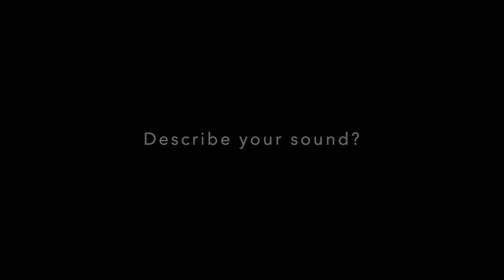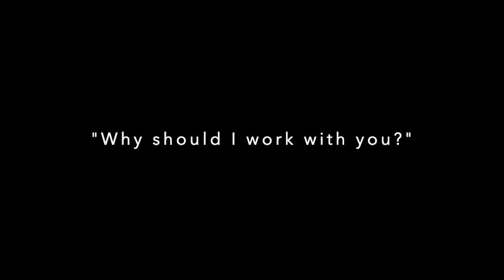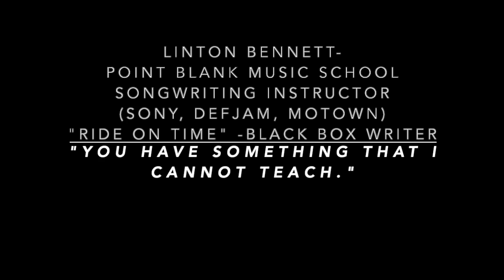Kerfo Music - Songwriter & Producer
Hi guys my name is John Kerfoot aka Kerfo Music. I'm a songwriter, producer & multi-instrumentalist from the UK. Thank you very much for checking out who I am & what I do! I hope that you enjoyed the video.

I have written songs & produced music for the following:
-Universal Music
-Sony Music
-Warner Music
-Avex Music Group
-Music Gateway record label
-MTV
-Independent artists
-Independent record labels
-Independent corporate companies

If you are a:
-Signed or Independent artist searching for music/new collaborators
-Songwriter/producer seeking new collaborators
-Company seeking bespoke music composition
-Music creator requiring mixing/mastering/songwriting/production

Then let's talk music :) I'd love to hear from you and am always looking for new talent to work with. If you've read this far, then you're definitely that talent! Drop me an email. :)

John (Kerfo Music)